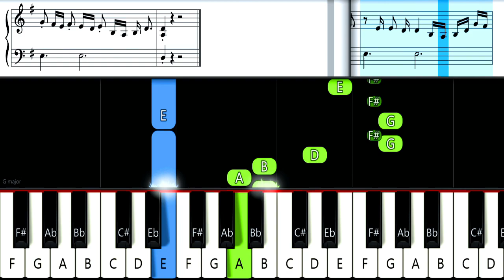Kung Fu Fighting - Kung Fu Panda - SLOW EASY Piano Tutorial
Try to practice to play.